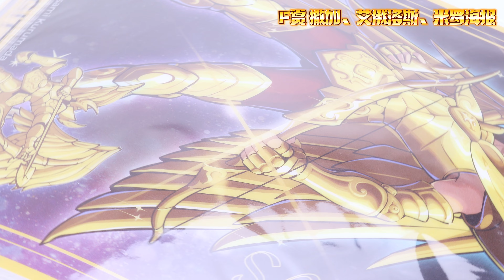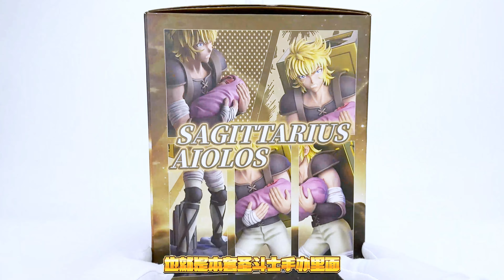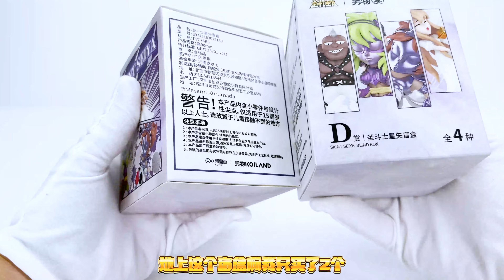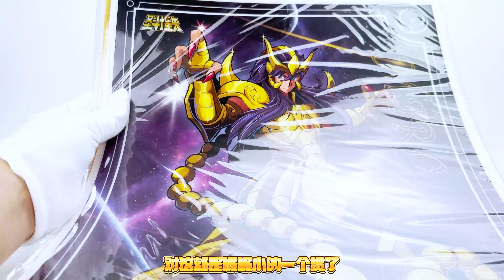圣斗士星矢另物赏手办口气收全套！